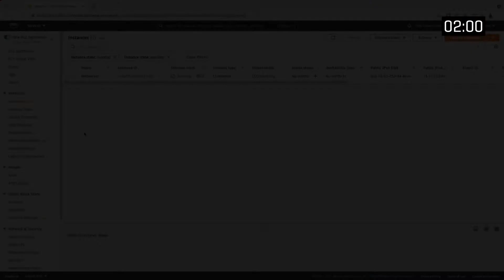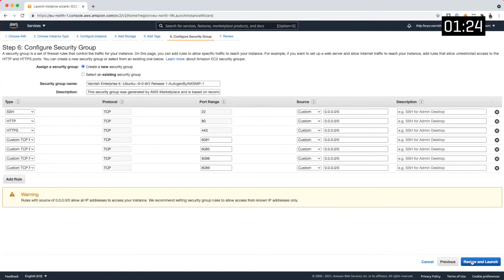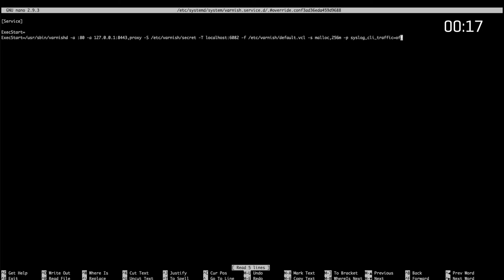Two-Minute Tech Tuesdays - Varnish on AWS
In this week's episode of 2-Minute Tech Tuesday, we're showing you how to run Varnish in the cloud on Amazon Webservices using the official Varnish Enterprise machine image.